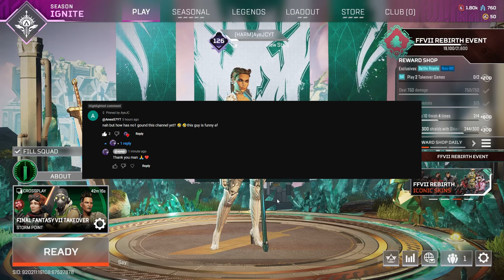I RAN INTO THIS HACKER- (APEX LEGENDS)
In this video we run into a bloodhound hacker.. and my friend PainedRanger makes his Youtube Debut here on my channel, Make sure to watch it all the way through this is a good one..
If you enjoy please like so others can enjoy my video from the Youtube algorithm and if you'd like to stay up to date please subscribe you can always change your mind :)

Epic Music- I Can't Stop by Punch Deck
Outro- Yung Kheezy